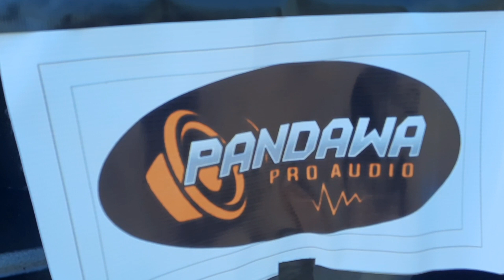REVIEW SINGKAT KOMPONE PANDWA PRO AUDIO high end audiophile sound test,bass test,audiophile music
REVIEW SINGKAT KOMPONE  PANDWA PRO AUDIO SOUND BALAP

PADA KESEMPATAN ONI PANITIA MEBERIKAN KESEMPATAN PADA OWNER SOUND UNTUL MEREVIEW KOMPONEN YG DI BAWA DARI MIXER SPEAKER DAN LAN NYA ..
KEBETULAN DARI KKMPONEN YG DI BAWA BANYAK MENGUNAKAN KOMPONEN